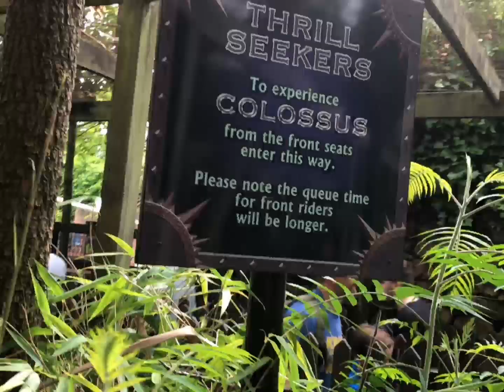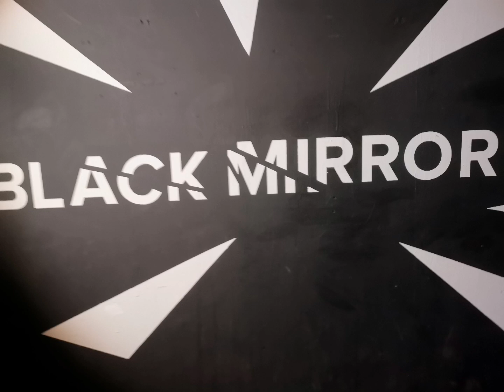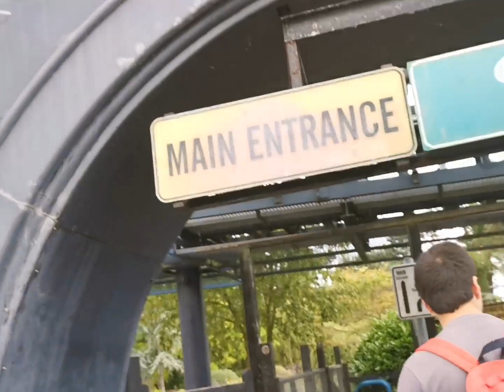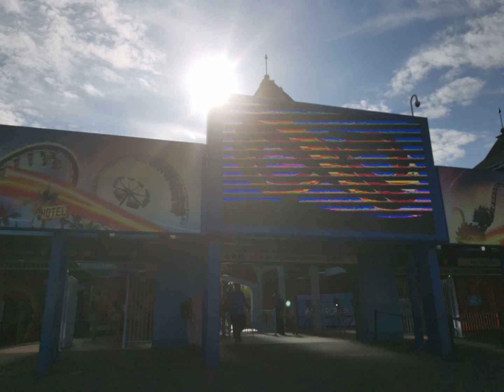my first vlog at Thorpe Park! it was so much fun!! 23/7/23